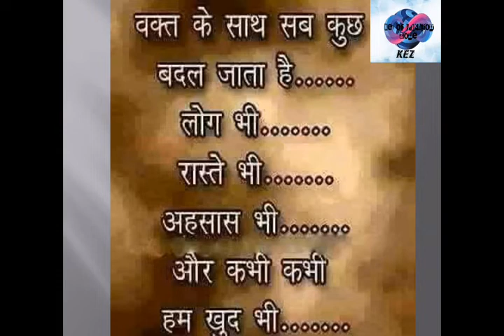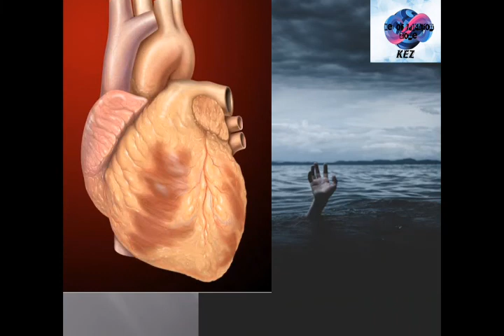Live in Peace - Most Motivational Speech:in Hindi